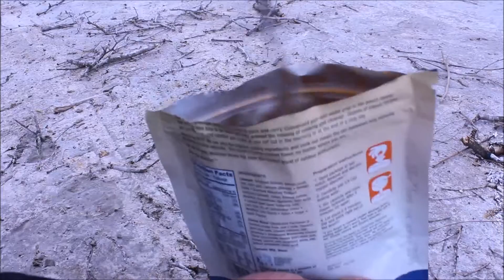Ultimate Survival Technologies Solo Cook Kit Field Test Review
Gear Review